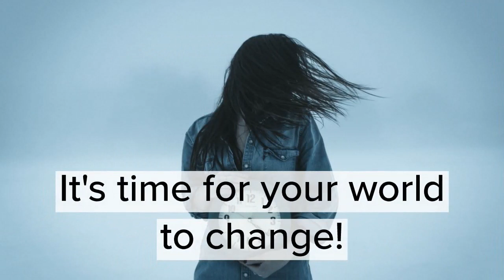RELATIONSHIP WITH A NARCISSIST - Kristen's Story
The Debsterism Channel is proud to present an intriguing new series: "MY REAL LIFE RELATIONSHIP DRAMA - THE NARCISSIST I ONCE LOVED."  This series is an eye-opening collection of interviews showcasing real women, publicly sharing their personal stories. Learn how a history of  dysfunctional families, low self-esteem, restrictive religious beliefs, and a strong need validation and love propelled these women into emotionally abusive relationships and marriages with narcissists. This is Kristen's story.

During the months of April and May 2020, advice columnist Deborrah Cooper will present interviews with women discussing the emotional abuse and painful drama they have experienced at the hands of men they loved. The goal for this series will be to share the insight these women gained about themselves, including why they believe they made the choices they did, what they lost in these relationships, the red flags they naively missed because of youth and inexperience, or blatantly ignored because they valued marriage more than who they were married to.

Each interviewee will also provide her insight into what YOU should watch out for to protect yourself from making the same mistakes. We want to show women who have experienced a toxic relationship with a narcissist that they are not alone, and that the red flags and warning signs one sees in hindsight can be used to safely navigate yourself away from narcissists, sociopaths, and relationships with emotionally unavailable men. We want to show codependent women how to break free, learn to love yourself, and form a healthy relationship in the future.

SCHEDULE YOUR INTERVIEW!
We're scheduling interviews throughout the end of May 2020. Drop an email if you are interested to and give us (1) highlights of your story; and (2) how you think it would benefit others to hear your warnings and experiences. You will receive additional booking instructions by email if selected.

Every Tuesday at 6:00 PM (PST) we go hard responding to dating advice questions submitted by channel visitors, and on Friday nights we discuss hard-hitting issues in modern culture and relationships during The Dusty News Network segment.

GET FREE DATING & RELATIONSHIP ADVICE
Click link below to submit your dating and relationship advice question for WTF!? Tuesday livestream advice column. Your question may be submitted in either written or video form.

A one-time flat amount donation, or a monthly pledge of anywhere between $5-50 will help show your belief in the hard work Deborrah does for single women worldwide. Support the growth of the channel by doing your part to get new equipment and production assistance to make better videos for you!